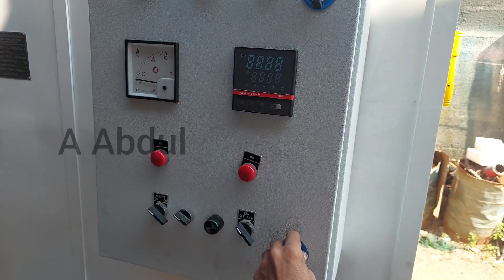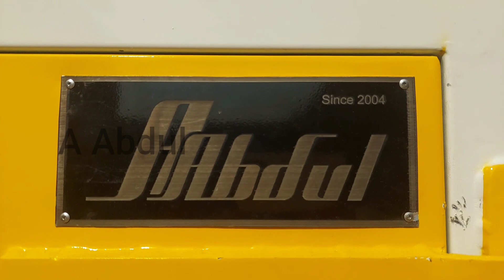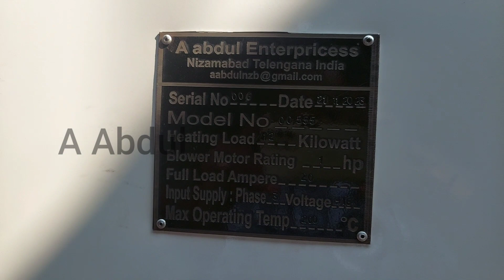New Electric Heating powder coating oven plant mfg.